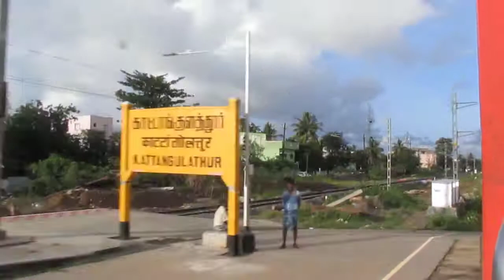Chengalpattu -Tambaram new track tripling work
third railway line between Tambaram and Chengalpattu is being built and some of the line was previously meter gauge
the new line is electrified even before track is laid and that shows SR dedication to electrification
parts of guduvanchery and potheri the new track construction  has been completed but station near Chengalpattu  is still remaining and expected to get completed by 6 months